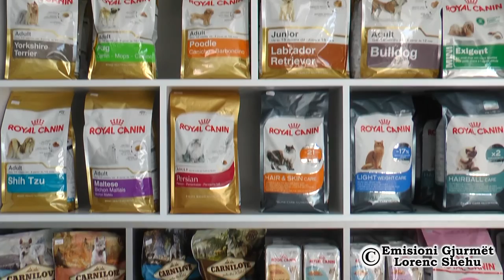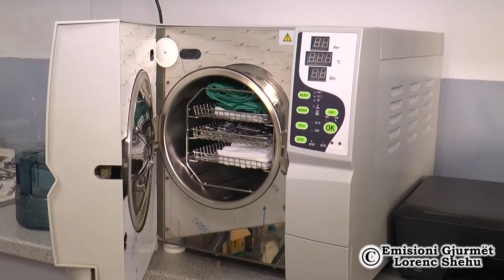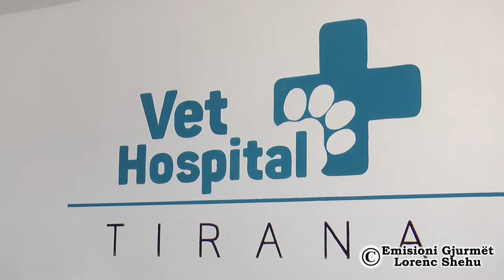Emisioni Gjurmet Vet Hospital Tirana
Nje emision nga Gazetari Lorenc Shehu
Idea dhe Realizimi Lorenc Shehu
Moderator Lorenc Shehu
Nje fjale e urte shqiptare thote, "Kalliri qe eshte plot e mban koken poshte, kalliri qe eshte bosh e mban koken lart". Pikerisht mbi kete fjale te urte une dua te shkruaj edhe pershtypjet e mia per mjeket e ketij spitali. Duke nisur nga Marvin Brahja, por edhe tre te tjeret mjeket Martini, Emre dhe Erko me kane bere pershtypje per sa i perket thjeshtesise shprehje kjo e njerezve te ditur dhe te afte profesionalisht...Po ashtu pershtypjet me te mira per bashkepunimin e ngushte te kater mjekeve veterinare qe punojne ne "Vet Hospital Tirana" . Citoj nje pjese nga intervista me Mjekun Martin Llazani qe tha, " kater mëndje bëjnë më shumë se një mëndje". Keto jane njerezit qe i duhen Shqiperise sone per tu renditur per krah vendeve te tjera Europiane. Autori - Lorenc Shehu